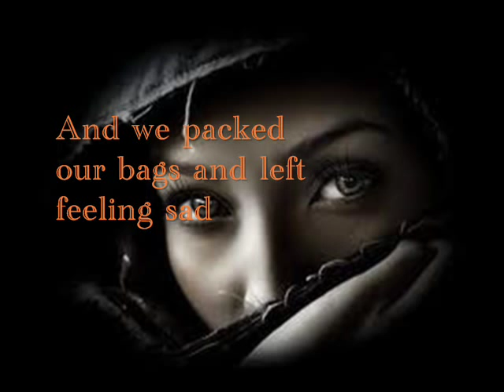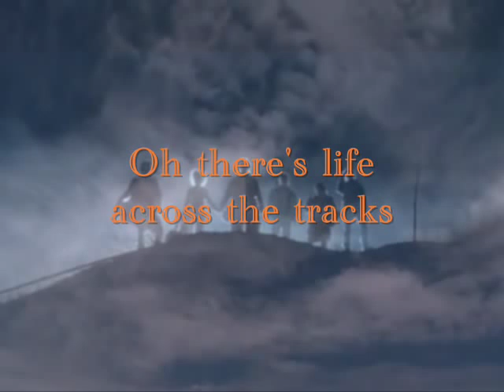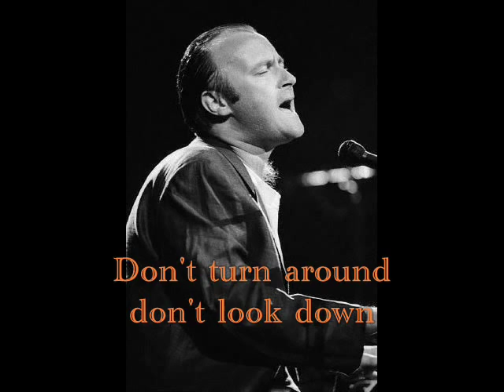Phil Collins - We Said Hello Goodbye (with lyrics)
"We Said Hello Goodbye"

We said goodbye to a dear old friend
And we packed our bags and left feeling sad
We said hello as we turned the key
A new roof over our heads
Gave a smile
It's the only way
Only way

Turn your head
And don't look back
Set your sails for a new horizon
Don't turn around don't look down
Oh there's life across the tracks
And you know it's really not surprising
It gets better when you get there oh

Well it really don't matter much where you are
Cos home is in your heart
It's a feeling that you wake with one day
Some people key p running all their life
And still find they haven't gone too far
They don't see it's the feeling inside - the feeling inside oh

Turn your head and don't look back
Just set your sails for a new horizon
It gets better when you get there

Gave a smile - it's the only way

We Said Hello Goodbye is a song by Phil Collins from his third solo album No Jacket Required   Released July 1985 (US)